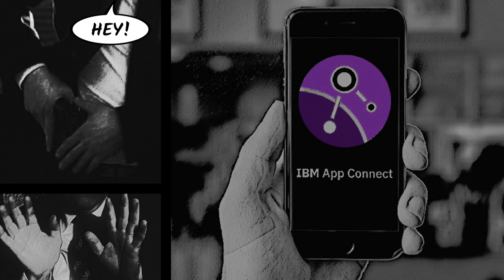App Connect Film Noir - Automate almost any workflow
Ideas, stories, and views demonstrated in this video are solely those of the author and do not reflect the thoughts or opinions of IBM. All characters and events shown are fictional. Do not take this seriously.

Initial images were taken from several free archives that sharing them under CC0 license (such as pixabay.com

(CC0 Creative Commons)